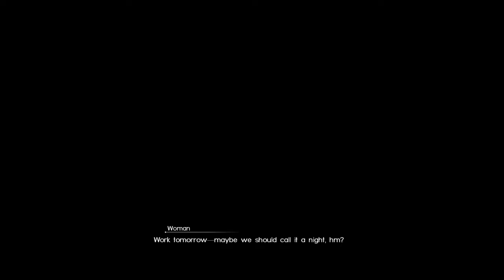FINAL FANTASY XV_20161204080532